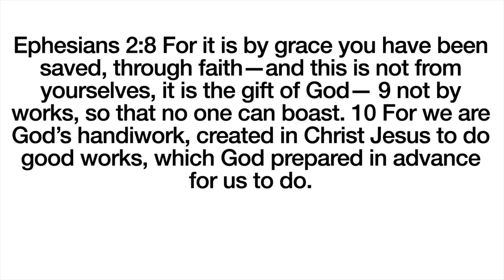Morning Devotions May 5, 2020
with Pastor Carl Billings